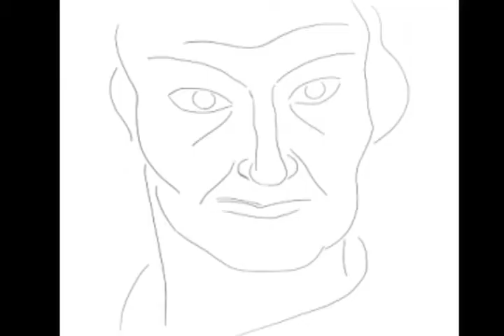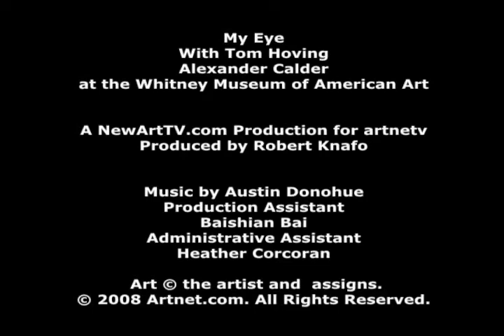My Eye. Thomas Hoving tells us about the Calders he'd like to steal.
Thomas Hoving reviews the exhibition of "the Paris Years" at the Whitney Museum of American Art, New York. On view October 16, 2008 - February 15, 2009. for more details.